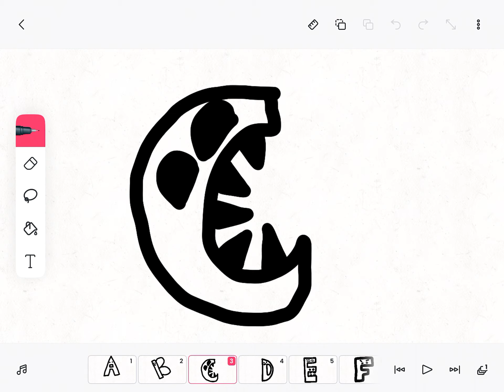I made my own version of the Alphabet lore?..